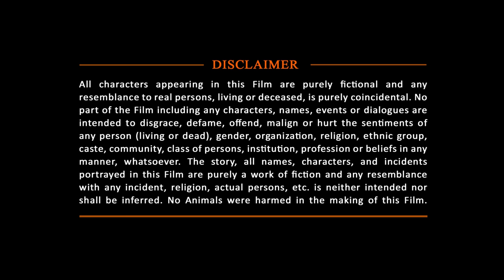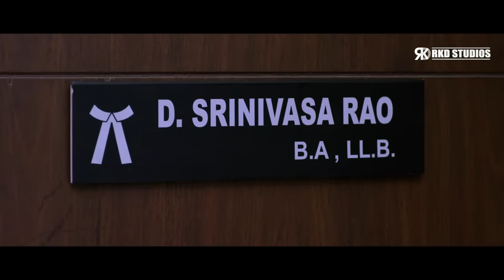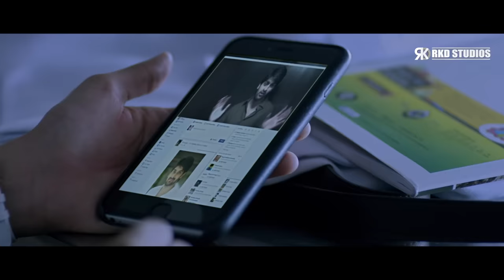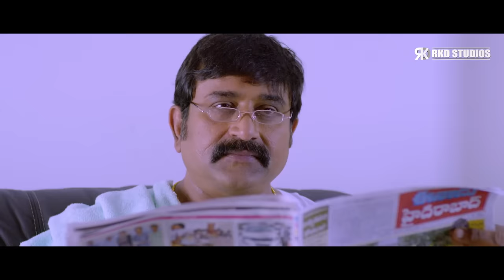Shaadi Ka Golmaal 2023 New Released Full Hindi Dubbed Comedy Movie | Naga Shaurya, Malvika Nair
Here's presenting "SHAADI KA GOLMAAL" the Hindi Dubbed Version of the Telugu comedy romantic Film "KALYANA VAIBHOGAME", starring  Naga Shaurya, Malvika Nair, and Rassi in lead roles.

Movie (Hindi Dubbed):- Shaadi Ka Golmaal
Original Movie Name: Kalyana Vaibhogame in Telugu
StarCast:- Naga Shaurya, Malvika Nair, Rassi
Producer:-  K. L. Damodar Prasad
Director:- B. V. Nandini Reddy